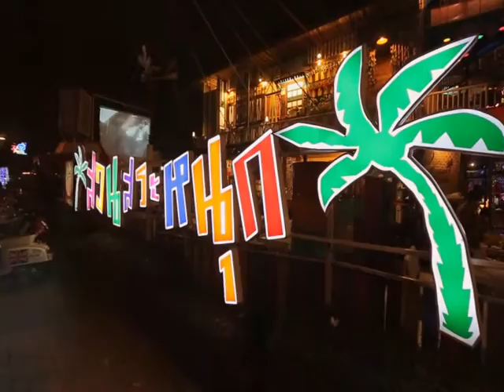Night Light ร้าน สวน-สระ-หนุก O/A: 30/1/59 B.1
รายการ NIGHT LIGHT  ออกอากาศทุกคืนวันเสาร์ เวลา 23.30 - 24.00 น.
ทางช่อง DTC DUDE TRAVEL (GMMz 165)+(PSI 143)
ดำเนินรายการโดยพิธีกรสาวเท่ห์ พะแพง ธนัยนันท์ เต็มปรีชา